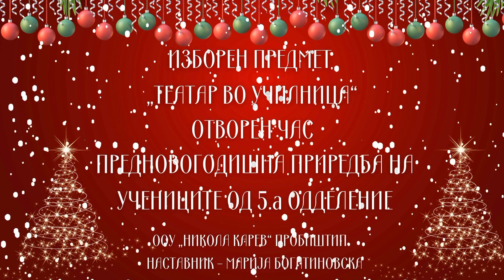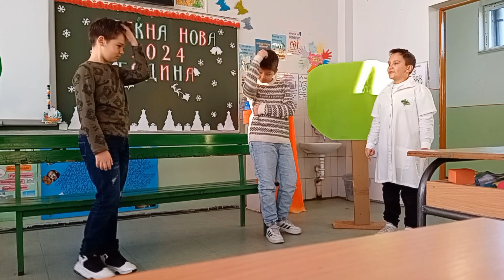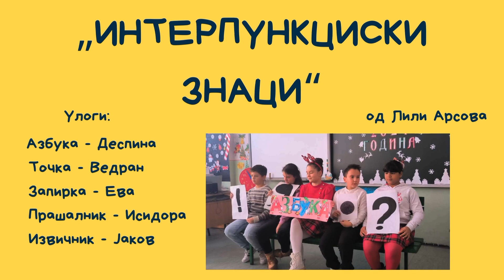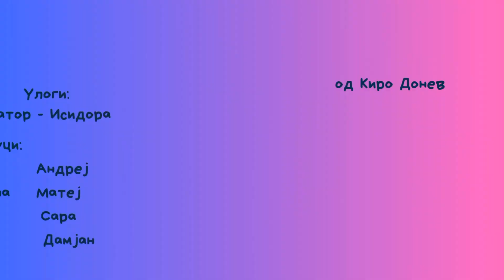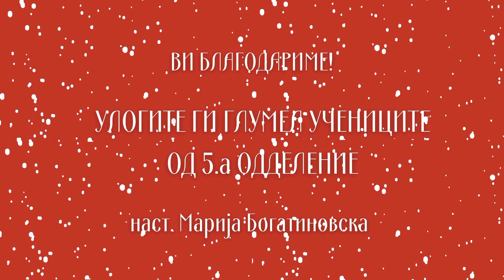Слободен изборен предмет-Театар во училница-Предновогодишна приредба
Отворен час-Драматизации на едночинки работени на часот по СИП Театар во училница